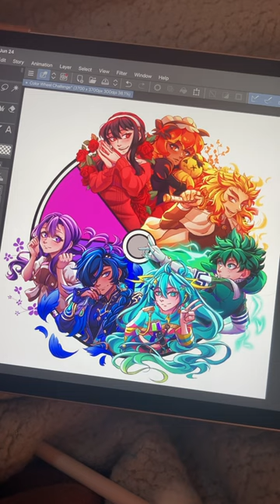Part 7 of the color wheel challenge! 💜